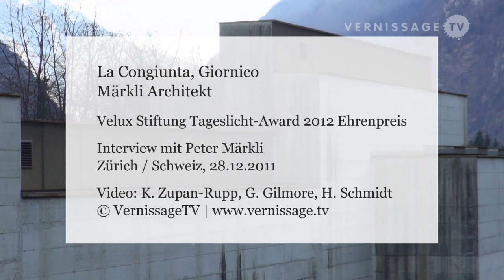Museo La Congiunta, Giornico by Peter Märkli Architect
A honorary award of the jury goes to another architect from Zurich, Peter Märkli, for the archaic art museum "La Congiunta" in Giornico / Tessin.

The Museum La Congiunta is dedicated to the Swiss artist Hans Josephsohn and houses reliefs and half-figures by the sculptor. Peter Märkli was born in 1953 in Zürich, Switzerland. Since 2003 he is professor at the ETH Zürich.

Mit einem Ehrenpreis der Jury (dotiert mit CHF 20'000.--) würdigt die Velux Stiftung ein Objekt, das die Reduktion auf das Wesentliche in aussergewöhnlicher Weise umgesetzt hat. Das Kunstmuseum La Congiunta in Giornico vom Zürcher Architekten Peter Märkli reduziert nach Ansicht der Jury in seiner Einfachheit und Direktheit der Lichtlösung, der Konstruktion und  der Materialien das Haus kraftvoll auf die primären Funktionen der Architektur.